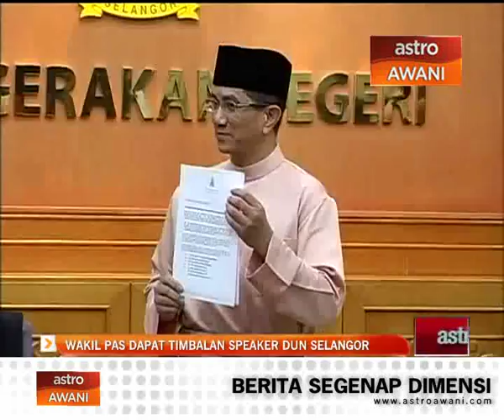Wakil PAS dapat Timbalan Speaker DUN Selangor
Jawatan Timbalan Speaker Dewan Undangan Negeri (DUN) Selangor yang sebelum ini disandang oleh ADUN PKR akan diwakili PAS. Menteri Besar, Mohamed Azmin Ali berkata, keputusan itu dibuat selepas Nik Nazmi Nik Ahmad yang juga ADUN Seri Setia daripada PKR meletakkan jawatan sebagai Timbalan Speaker DUN Selangor.